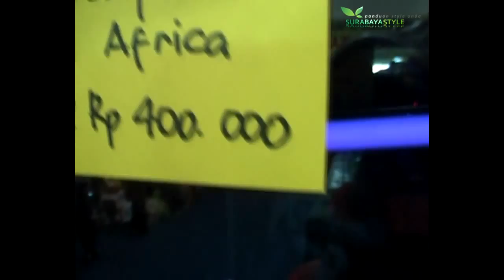PAMERAN REPTIL TERBESAR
Pameran reptil ini diadakan di Surabaya, dan beragam lomba diadakan untuk mempererat persaudaraan komunitas pecinta reptil.